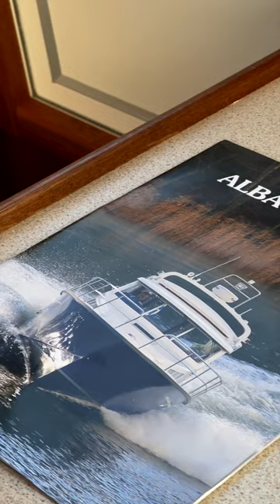Albatross 35 Aves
Albatross 35 Aves with Volvo Penta D6 engine.